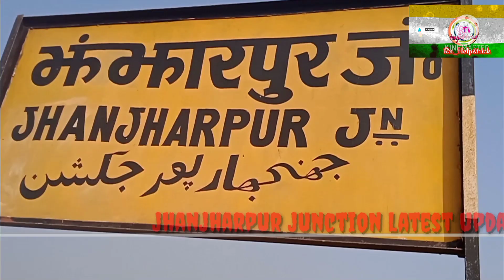झंझारपुर निर्मली रेलखंड पर crs news,jhanjharpur junction,nirmali railway station,supaul bihar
झंझारपुर निर्मली रेलखंड पर crs news,jhanjharpur junction,nirmali railway station,supaul बिहार
कुछ महत्व्पूर्ण videos-

insomnia यानी अनिद्रा का सरल उपचार

आधार कार्ड में रजिस्टर मोबाइल नंबर कैसे पता करें